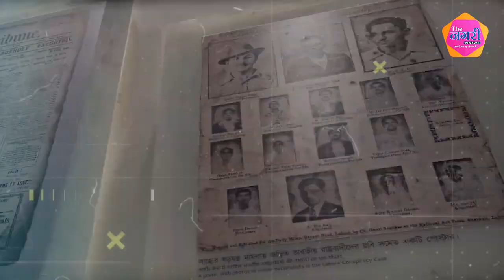घर-घर में क्रांति को जन्म देने वाले क्रांतिकारी की जयंती पर विशेष कार्यक्रम